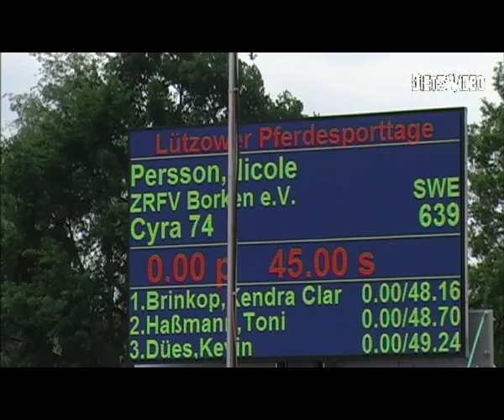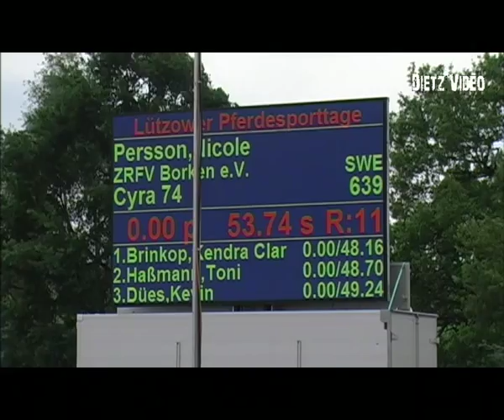Cyra 74 Nicole Persson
08. Springprüfung Kl. M* 6j.